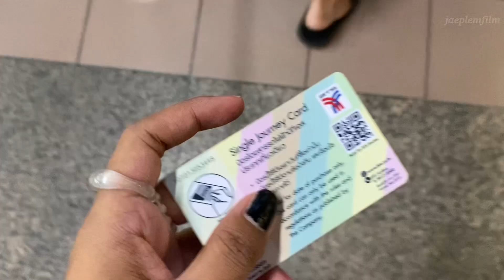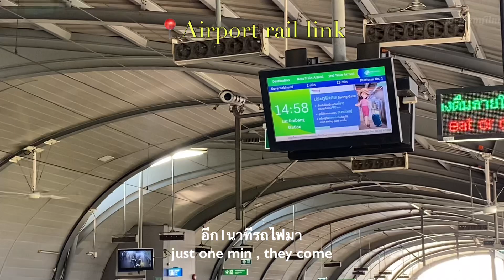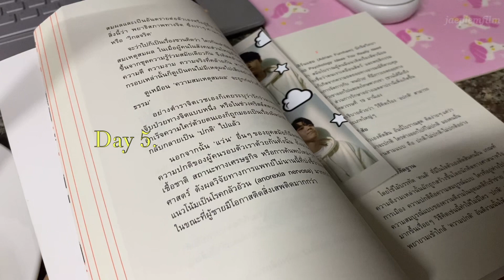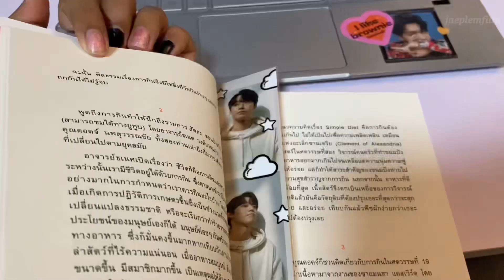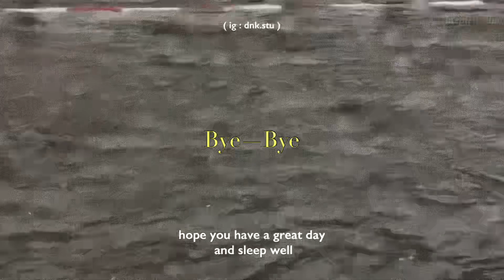(eng) ordinary vlog ⛈️ / huge Christmas tree🎄 , come back home,slow life,after final exam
I don't know what the name that I should put on this vlog haha but just come back to my home It call ordinary day . Now I want to spend the time with my family and old friends. I really miss them. Hope you enjoy my video. pls take care yourself

edit : vllo
film : me/ip11

special thanks to my friends and other who fulfill this vlog.